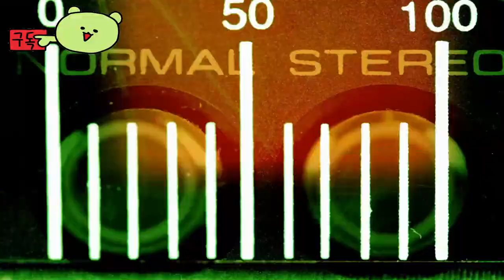Buckshot Roulette 👀 Official Trailer by Mike Kluvnica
🕹️Game content
Enjoy Russian roulette with a 12-gauge shotgun. Two pieces go in. One leaves. Try rolling the dice with your life. Good luck!

⚡Game Developer
Mike Kluvnica